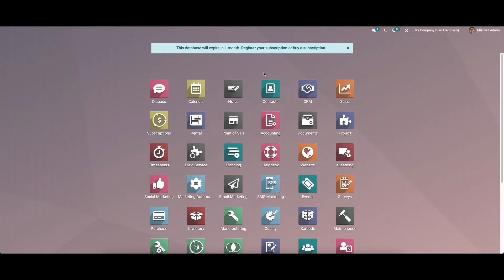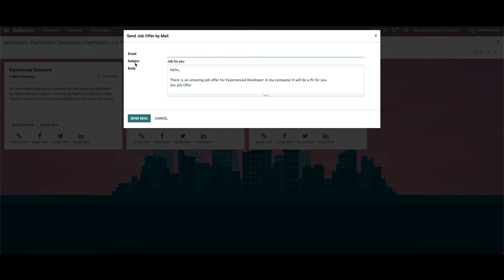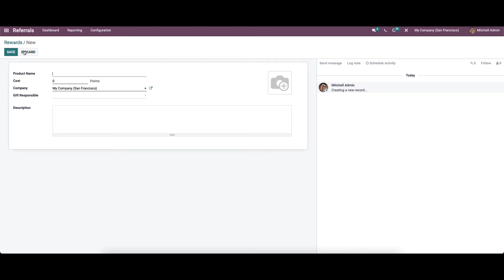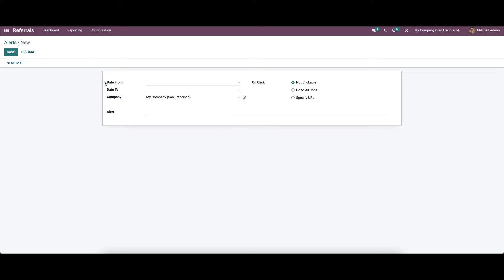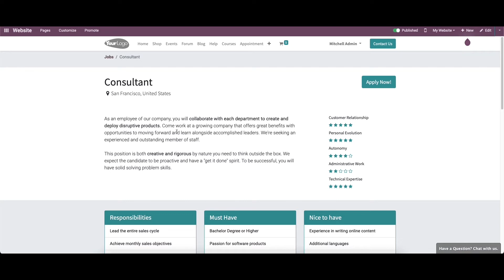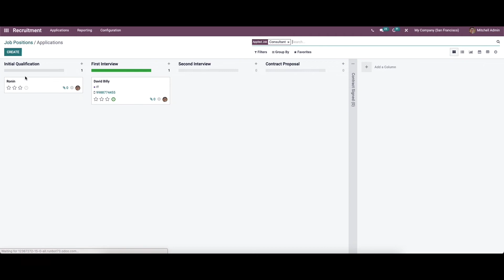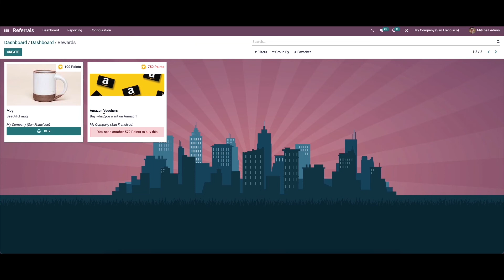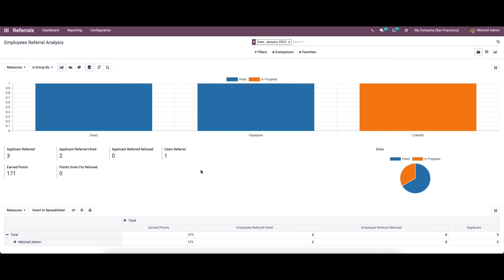Odoo 15 Employee Referral | Employee Referral Management With Odoo 15 | Odoo 15 Functional Videos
In this video details Odoo 15 Employee Referral. The employee Referral module is the most suitable method for the faster and more qualitative recruitment process.

Video Contents
0.00 Introduction
0.31 Goes to Referral dashboard
2.55 Reward
3.20 Levels
3.53 Friends
4.13 Alerts
4.57 Onboarding
5.25 Analyse functioning of referrals
7.06 Goes to the Recruitment module
7.23 Back to referrals module
7.34 My referrals
9.34 Reporting

It is the best digital technique and solution. for referral programs. So it will help to reduce the time and expense that are spent on employee referrals.